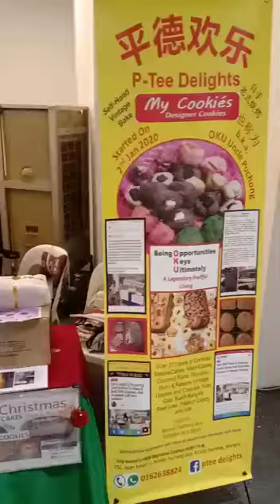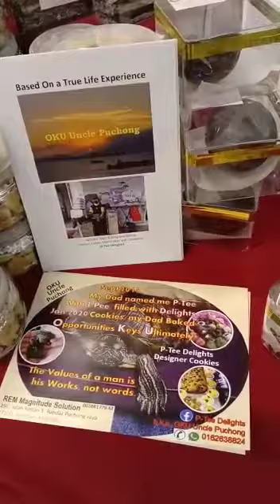TUCK TUCK OKU Uncle Puchong at WiEN Christmas bazaar 3-5 December in KLEC